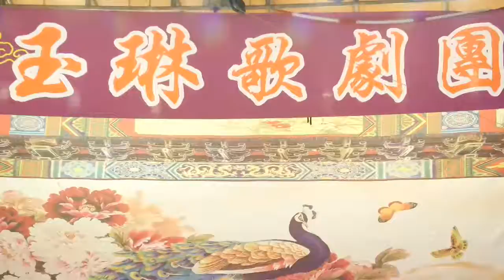20170212 玉琳歌劇團 ~ 池府千歲得道（收黑狗精）